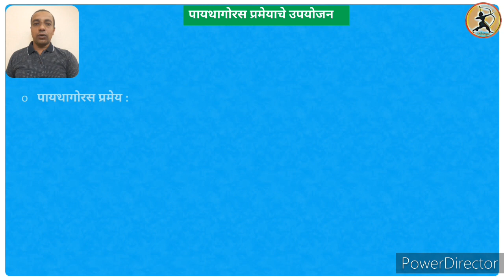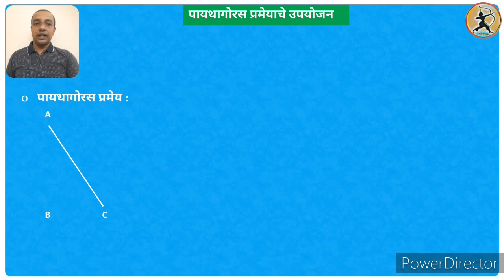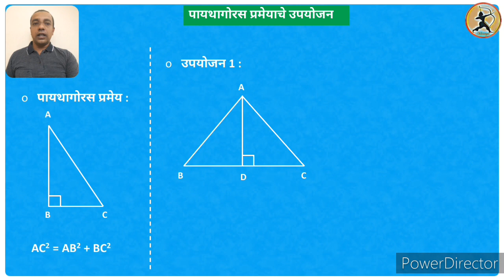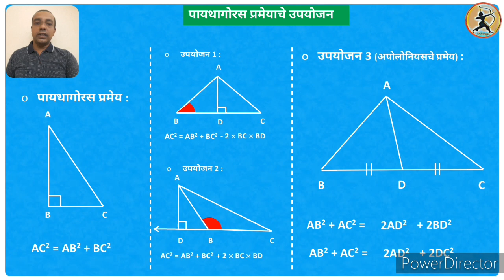पायथागोरस प्रमेयाचे उपयोजन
पायथागोरस प्रमेयाची उपयोजनात्मक सूञे